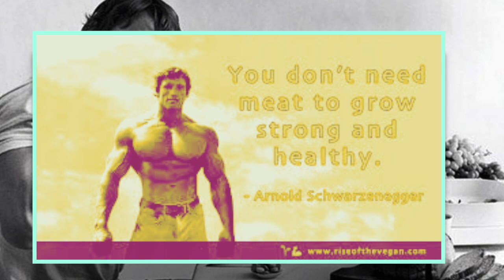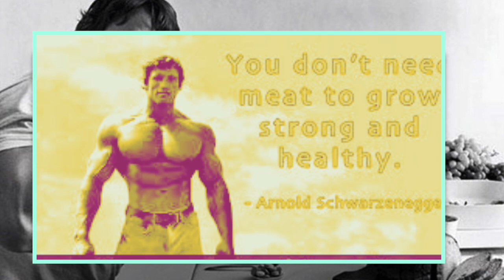LA DIETA VEGANA DE ARNOLD SWHORSENHAGUER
VAMOS A ANALIZAR LA DIETA VEGANA DE UN MISTER OLYMPIA,VER PARA NO CREER